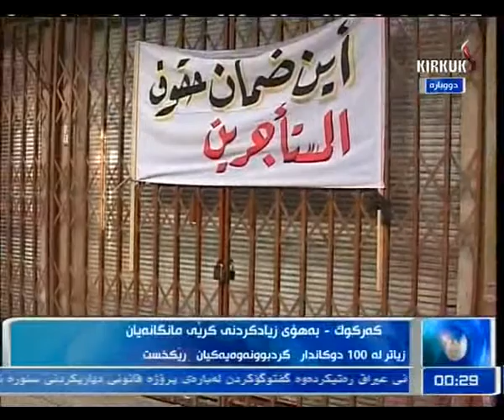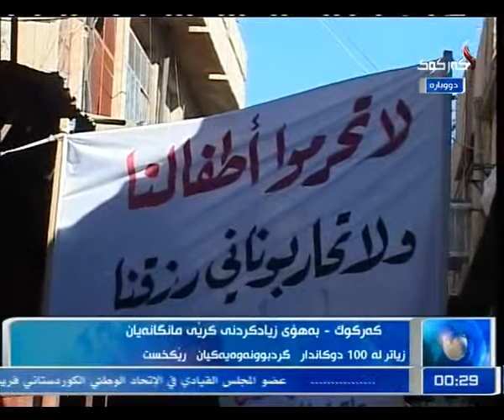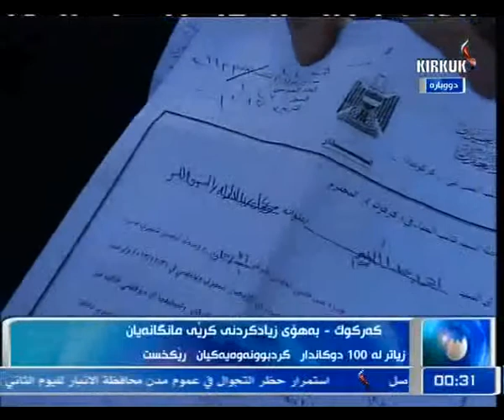راپۆرت هلكوت عزیز 29-12-2013